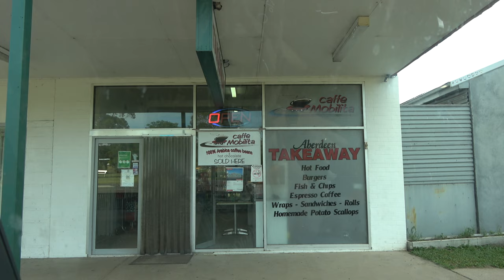Ghost Hunting road trip to Aberdeen | Segenhoe Inn NSW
Join Anne & Renata for a bit of adventure, and ghost hunting in Aberdeen.
This was a quick trip to Aberdeen, in the Upper Hunter Valley, NSW. We decided to stay at Segenhoe Inn, a grand old Inn with a great history, but not necessarily Haunted!
What we didn't realise was that on Mondays, in Aberdeen. well, you'll have to watch the video to find out! :)

* Anne and Renata are the Paranormal Investigators on the TV Series "The Space Between" (as seen on 7+) and the Ghost Grannies on Isaac Butterfields "The Devil's Advocate" Youtube series.
* Their training is more than watching ghost hunting TV shows! Between them, they have studied Parapsychology at University level (University of Edinburgh) and Paranormal Investigation techniques, Parapsychology and Mediumship with the Rhine Institute (USA), Mediumship at The Arthur Findlay College(UK)and various occult diplomas through the Center of Excellence. Renata holds a qualifications as a Counsellor and Anne is a degreed High School Teacher.
* They have travelled the world to attend and speak at conferences and, of course, investigate as many haunted locations as they can. They've travelled to Ireland, England, Scotland, USA, New Zealand, Romania and of course, their home country, Australia.

LINKS/SUPPORT US

PODCAST
True Hauntings